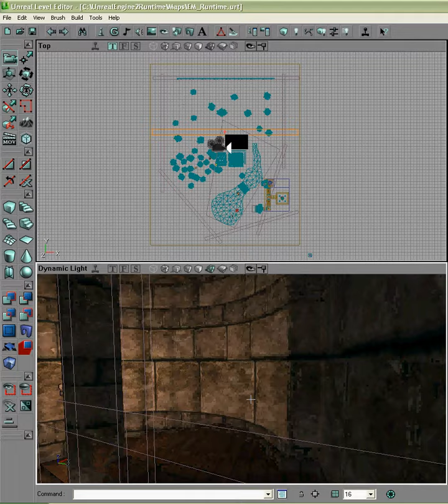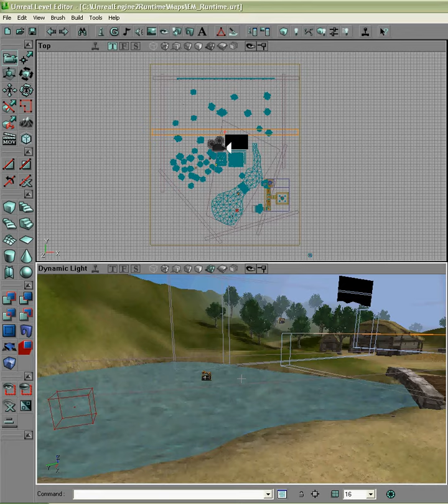Unreal level Editor (READ DESCRIPTION!)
This game engine is not fake its just the name. The name of it is called Unreal Engine.
In this engine you can create your own levels.